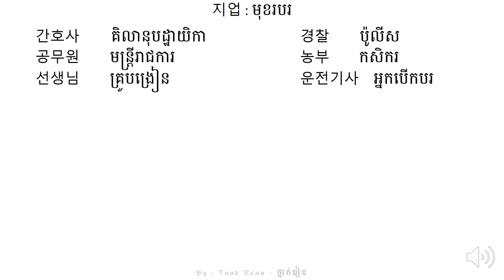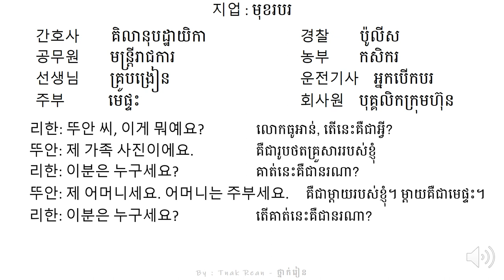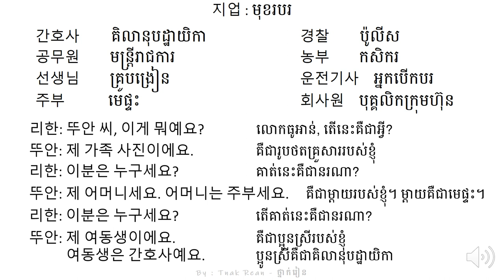រៀនសន្ទាន 4 + រៀនអានពាក្យ 8 - Korean Conversation 4 - 대화를 공부하기 4| by Tnak Rean - ថ្នាក់រៀន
Today we learn about family words and sentences which we used in our Korean daily conversation!